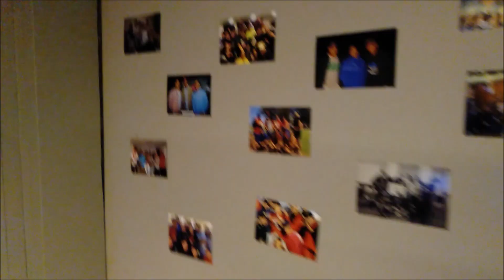LOUIES21STBDAY [VLOG #100]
Another birthday milestone for one of the boys from Uni! Hope you enjoyed trying to be a bender but failing miserably at doing so :P in all serious, welcome to the 21 club and wish you nothing but happiness and joy! Keep being you uso

Follow these guys too :)

Just some Polynesian kid doing something on the side :D

Much love peeps